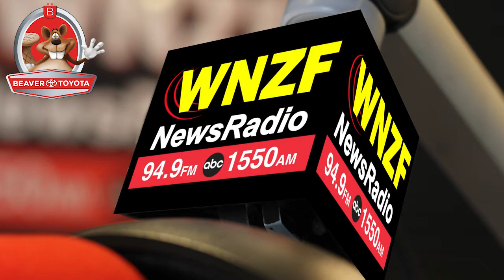Flagler's Morning News Thursday, July 16th, 2020